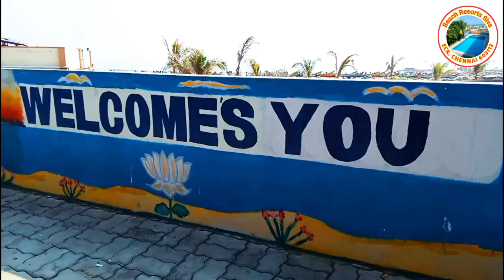Beach Resort Siva. Our Customer.